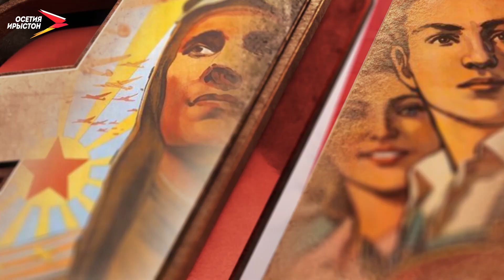Сердце матери | Гвардия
Сегодня мы будем вспоминать имена матерей, с одной стороны подаривших миру героев, а с другой на веки потерявших любимых сыновей на полях сражений. Они проводили на войну самое дорогое, что у них было, а получили взамен чёрную метку похоронки. Ни бравых героев, ни любящих матерей, с такой надеждой ожидающих возвращения своих мальчиков с войны, уже давно нет среди живущих на земле. Но их имена сохранила история Великой Отечественной войны для потомков. Как распорядиться этой памятью, как увековечить имена не только героев, но и их матерей отдавших за победу в борьбе с врагом непомерную цену?
Мы рядом в:
ok.ru/irystontv